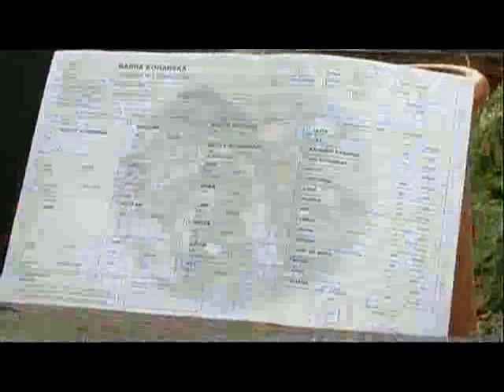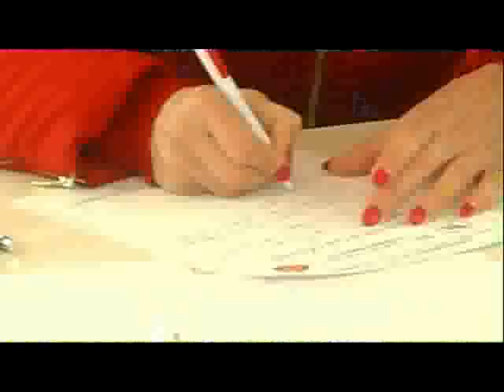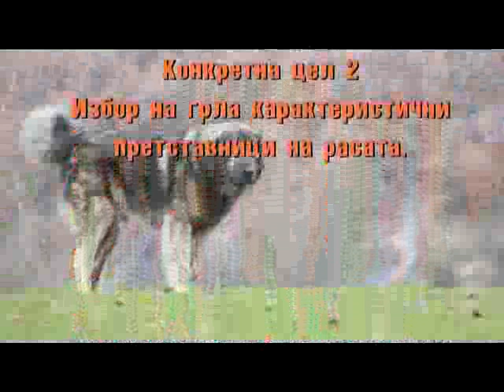Sharplaninec, Mak Ekoloshko Drushtvo GEF SGP Project 2014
Шарпланинец, Македонско овчарско куче, проектни активности и достигнувања, ГЕФ ПМГ Македонија
Sharplaninec, Macedonian shepherd dog, project activities and results, GEF SGP Macedonia